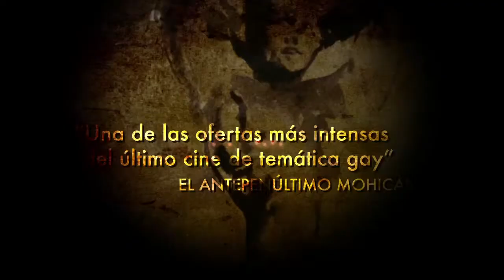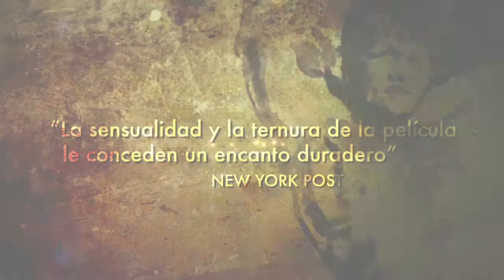Keep the lights on - Trailer VOSE HD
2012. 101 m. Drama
Dirigida por Ira Sachs

Interpretada por Thure Lindhardt, Zachary Booth, Julianne Nicholson, Souleymane Sy Savane, Paprika Steen

Erik, director de documentales, y Paul, abogado, se encuentran una noche por casualidad pero pronto conectan y comienzan una relación. Tanto juntos como por separado Erik y Paul son personal impulsivas, acostumbradas a las drogas y al sexo y amantes del riesgo. A lo largo de más de una década de relación definida por altas, bajas y patrones disfuncionales, Erik lucha por establecer sus límites y conservar su dignidad sin dejar de ser leal a sí mismo. KEEP THE LIGHTS ON es la crónica del viaje emocional de dos hombres en la ciudad de Nueva York a través del amor, la amistad y la adicción. Es una historia autobiográfica que muestra el amor en todas sus manifestaciones.